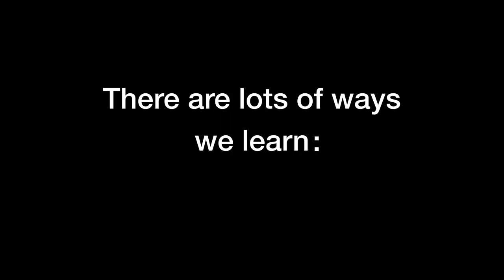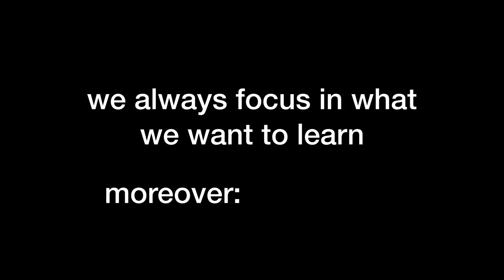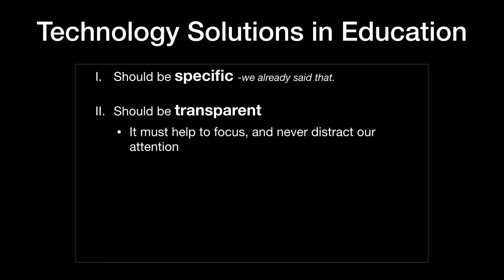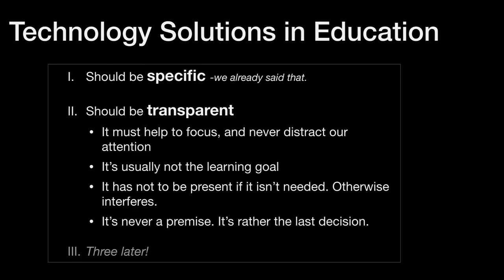About effective EdTech II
Some thoughts on designing effective Technology for Education.